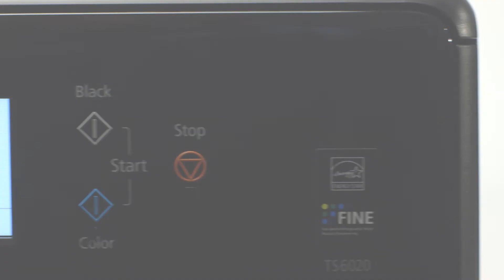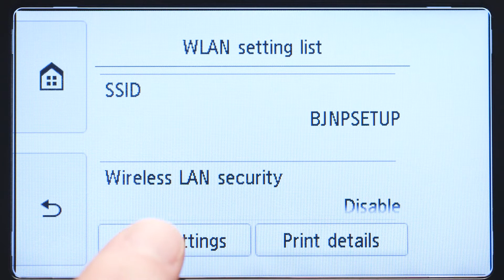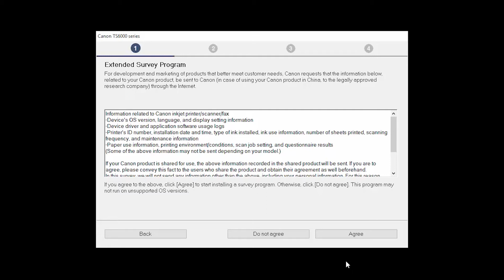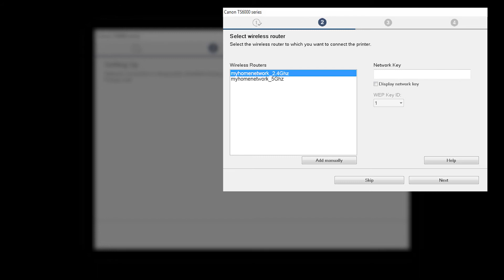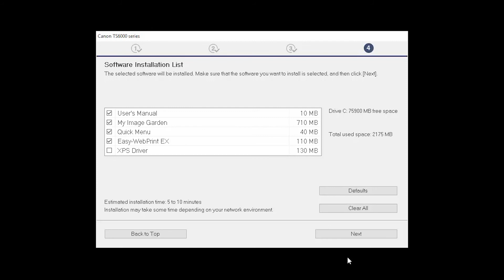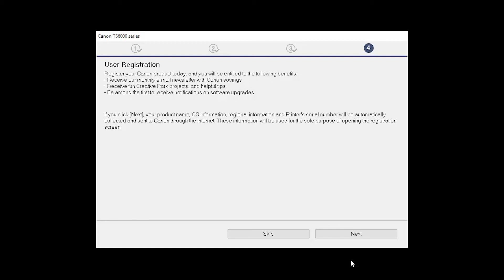Canon PIXMA TS6020 - Easy Wireless Connect Method with a Windows Computer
Effortlessly set up your Canon PIXMA TS6020 printer to print on a wireless network Windows computer. Visit the Canon website for more How-To Video tutorials.